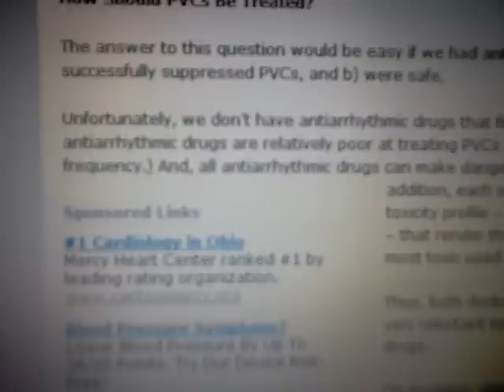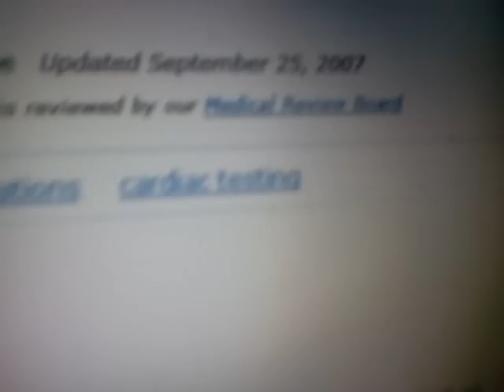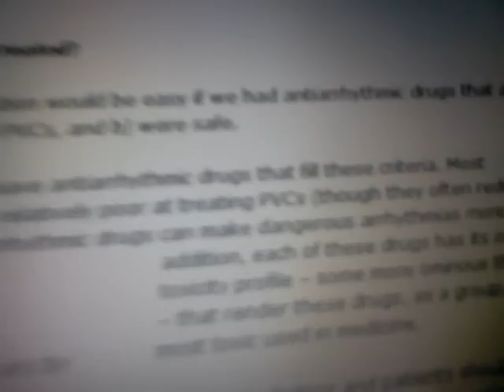Antiarrhythmic Drugs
I have premature atrial & ventricular contractions (PAC's/PVC's), sinus tachycardia, panic disorder, generalized anxiety disorder (GAD), and agoraphobia.  These videos are therapeutic for me.

How can Antiarrhythmic Drugs make dangerous arrhythmias MORE likely??!!

If anyone has any tips on preventing heart palpitations (pac's/pvc's) please let me know!!